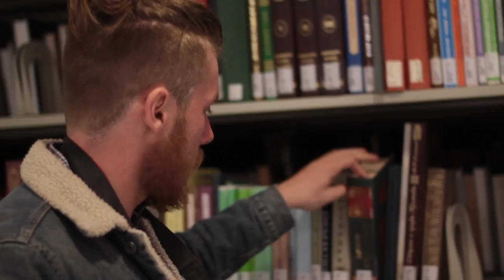CalTV Comedy - Humans of Berkeley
Aspiring hipster sets out to do "Humans of New York", Berkeley-style. Ends up eating shit.